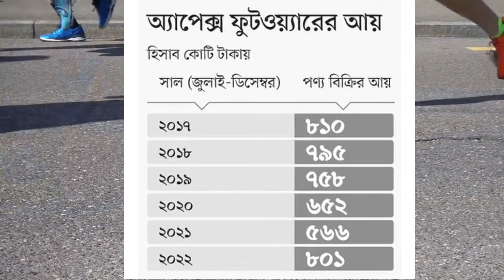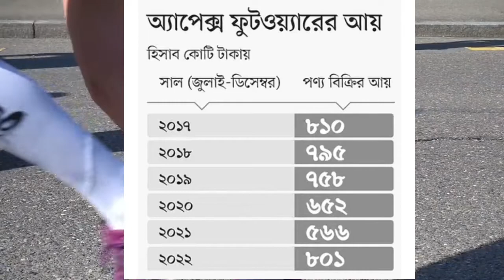Apex4u | Apex | Apex BD | Apex legends | Apex shoe bd | apex online | Apex collection | apex trailer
Apex company details you can see this video.